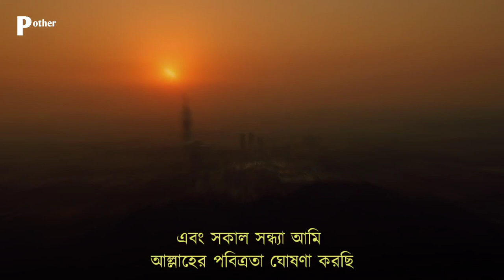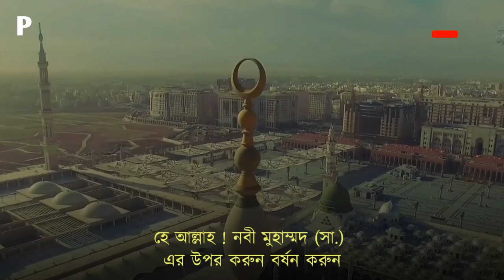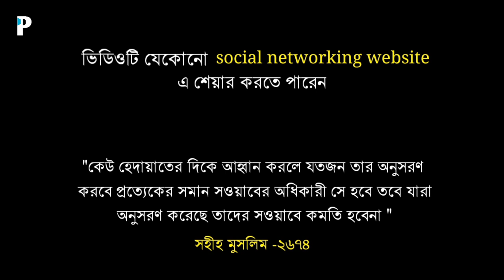অন্তর জুড়ানো কন্ঠে ঈদের তাকবীর | Eid Takveer || An Nafee | Sikhun Sura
Eid Mubarak Eid Takveer
Takveer of Eid

আল কুরআনের সূরা তালিকা:

 ১. আল ফাতিহা (সূচনা)
২. আল বাকারা (বকনা-বাছুর)
৩. আল ইমরান (ইমরানের পরিবার)
৪. আন নিসা (নারী)
৫. আল মায়িদাহ (খাদ্য পরিবেশিত টেবিল)
৬. আল আনআম (গৃহপালিত পশু)
৭. আল আরাফ (উচু স্থানসমূহ)
৮. আল আনফাল (যুদ্ধে-লব্ধ ধনসম্পদ)
৯. আত তাওবাহ্ (অনুশোচনা)
১০. ইউনুস (নবী ইউনুস)
১১. হুদ (নবী হুদ)
১২. ইউসুফ (নবী ইউসুফ)
১৩. আর রা’দ (বজ্রপাত)
১৪. ইব্রাহীম (নবী ইব্রাহিম)
১৫. আল হিজর (পাথুরে পাহাড়)
১৬. আন নাহল (মৌমাছি)
১৭. বনী-ইসরাঈল (ইহুদী জাতি)
১৮. আল কাহফ (গুহা)
১৯. মারইয়াম (মারইয়াম (ঈসা নবীর মা)
২০. ত্বোয়া-হা (ত্বোয়া-হা)
২১. আল আম্বিয়া (নবীগণ)
২২. আল হাজ্জ্ব (হজ্জ)
২৩. আল মু’মিনূন (মুমিনগণ)
২৪. আন নূর (আলো)
২৫. আল ফুরকান (সত্য মিথ্যার পার্থক্য নির্ধারণকারী গ্রন্থ)
২৬. আশ শুআরা (কবিগণ)
২৭. আন নামল (পিপীলিকা)
২৮. আল কাসাস (কাহিনী)
২৯. আল আনকাবূত (মাকড়শা)
৩০. আর রুম (রোমান জাতি)
৩১. লোক্মান (একজন জ্ঞানী ব্যাক্তি)
৩২. আস সেজদাহ্ (সিজদা)
৩৩. আল আহযাব (জোট)
৩৪. সাবা (রানী সাবা/শেবা)
৩৫. ফাতির (আদি স্রষ্টা)
৩৬. ইয়াসীন (ইয়াসীন)
৩৭. আস ছাফ্ফাত (সারিবদ্ধভাবে দাঁড়ানো)
৩৮. ছোয়াদ (আরবি বর্ণ)
৩৯. আয্-যুমার (দলবদ্ধ জনতা)
৪০. আল মু’মিন (বিশ্বাসী)
৪১. হা-মীম সেজদাহ্ (সুস্পষ্ট বিবরণ)
৪২. আশ্-শূরা (পরামর্শ)
৪৩. আয্-যুখরুফ (সোনাদানা)
৪৪. আদ-দোখান (ধোঁয়া)
৪৫. আল জাসিয়াহ (নতজানু)
৪৬. আল আহ্ক্বাফ (বালুর পাহাড়)
৪৭. মুহাম্মদ (নবী মুহাম্মদ)
৪৮. আল ফাৎহ (বিজয়, মক্কা বিজয়),
৪৯. আল হুজুরাত (বাসগৃহসমুহ),
৫০. ক্বাফ (ক্বাফ),
৫১. আয-যারিয়াত (বিক্ষেপকারী বাতাস),
৫২. আত্ব তূর (পাহাড়),
৫৩. আন-নাজম (তারা),
৫৪. আল ক্বামার (চন্দ্র)
৫৫. আর রাহমান (পরম করুণাময়)
৫৬. আল ওয়াক্বিয়াহ্ (নিশ্চিত ঘটনা)
৫৭. আল হাদীদ (লোহা)
৫৮. আল মুজাদালাহ্ (অনুযোগকারিণী),
৫৯. আল হাশর (সমাবেশ),
৬০. আল মুমতাহিনা (নারী, যাকে পরীক্ষা করা হবে),
৬১. আস সাফ (সারবন্দী সৈন্যদল),
৬২. আল জুমুআহ (সম্মেলন/শুক্রবার),
৬৩. আল মুনাফিকূন (কপট বিশ্বাসীগণ),
৬৪. আত তাগাবুন (মোহ অপসারণ),
৬৫. আত ত্বালাক (তালাক),
৬৬. আত তাহরিম (নিষিদ্ধকরণ),
৬৭. আল মুল্ক (সার্বভৌম কতৃত্ব)
৬৮. আল ক্বলম (কলম),
৬৯. আল হাক্কাহ (নিশ্চিত সত্য),
৭০. আল মাআরিজ (উন্নয়নের সোপান),
৭১. নূহ (নবী নূহ)
৭২. আল জ্বিন (জ্বিন সম্প্রদায়)
৭৩. আল মুয্যাম্মিল (বস্ত্রাচ্ছাদনকারী)
৭৪. আল মুদ্দাস্সির (পোশাক পরিহিত),
৭৫. আল ক্বিয়ামাহ্ (পুনর্ত্তুান),
৭৬. আদ দাহর (মানুষ),
৭৭. আল মুরসালাত (প্রেরিত পুরুষগণ),
৭৮. আন্ নাবা (মহাসংবাদ),
৭৯. আন নাযিয়াত (প্রচেষ্টাকারী),
৮০. আবাসা (তিনি ভ্রুকুটি করলেন)
৮১. আত তাক্ভীর (অন্ধকারাচ্ছন্ন),
৮২. আল ইনফিতার (বিদীর্ণ করা),
৮৩. আত মুত্বাফ্ফিফীন (প্রতারণা করা),
৮৪. আল ইনশিকাক (খন্ড-বিখন্ড করণ),
৮৫. আল বুরুজ (নক্ষত্রপুন্জ),
৮৬. আত তারিক্ব (রাতের আগন্তুক),
৮৭. আল আ’লা (সর্বোন্নত),
৮৮. আল গাশিয়াহ্ (বিহ্বলকর ঘটনা),
৮৯. আল ফাজর (ভোরবেলা),
৯০. আল বালাদ (নগর),
৯১. আশ শামস (সূর্য),
৯২. আল লাইল (রাত্রি),
৯৩. আদ দুহা (পূর্বান্হের সুর্যকিরণ)
৯৪. আল ইনশিরাহ (বক্ষ প্রশস্থকরণ),
৯৫. আত ত্বীন (ডুমুর),
৯৬. আল আলাক (রক্তপিন্ড),
৯৭. আল ক্বাদর (মহিমান্বিত),
৯৮. আল বাইয়্যিনাহ (সুস্পষ্ট প্রমাণ)
৯৯. আল যিলযাল (ভূমিকম্প),
১০০. আল আদিয়াত (অভিযানকারী)
১০১. আল ক্বারিয়াহ (মহাসংকট)
১০২. আত তাকাসুর (প্রাচুর্যের প্রতিযোগিতা)
১০৩. আল আছর (সময়),
১০৪. আল হুমাযাহ (পরনিন্দাকারী),
১০৫. আল ফীল (হাতি),
১০৬. কুরাইশ (কুরাইশ গোত্র),
১০৭. আল মাউন (সাহায্য-সহায়তা),
১০৮. আল কাওসার (প্রাচুর্য),
১০৯. আল কাফিরুন (অবিশ্বাসী গোষ্ঠী),
১১০. আন নাসর (স্বর্গীয় সাহায্য),
১১১. আল লাহাব (জ্বলন্ত অংগার),
১১২. আল ইখলাস (একত্ব)
১১৩. আল ফালাক (নিশিভোর)
১১৪. আন নাস (মানবজাতি)